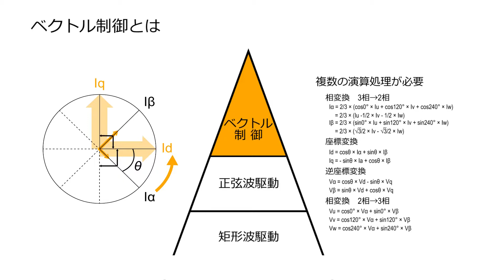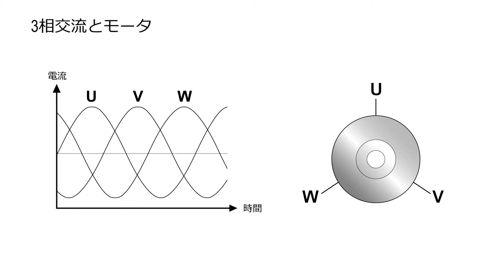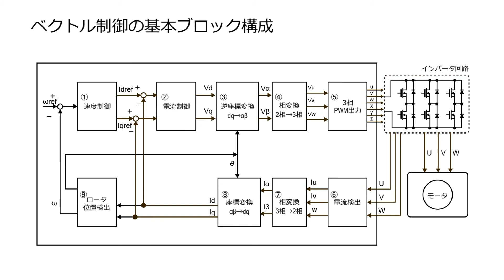[教育] マイコン：モータ駆動用ベクトル制御技術（1/4）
ベクトル制御について、ブラシレスDCモータを題材に、公式を交えて4編に渡って説明します。第１章では、「ベクトル制御とは」を学習します。

■SNS
ニュースや新製品、イベント情報などを配信しています。
■メルマガ
新製品などの情報を定期的にお届けしています。
以下URLをクリックすると登録画面に進みます。
登録前に右上の「サンプルはこちら」をご覧になって頂き、
ご興味がありましたら登録をお願いします。